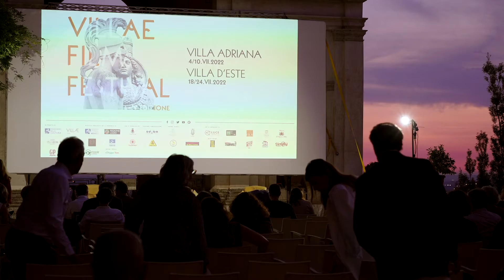Villae Film Festival | Lunedì 18 luglio | Villa d'Este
✨ IL RIASSUNTO DELLA PRIMA SERATA 😍
A Villa D'Este ti aspetta un'esperienza unica e immersiva ⬇️
🎬 COME ACCEDERE GRATUITAMENTE
🔶 L'ingresso gratuito sarà consentito anche senza prenotazione, ma soltanto fino ad esaurimento posti 🔶
[𝐕𝐢𝐥𝐥𝐚 𝐝'𝐄𝐬𝐭𝐞 18/24 luglio | 2022]
🎬 Quando l’arte è in movimento.